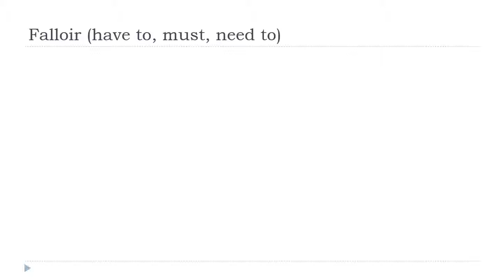Baro luuqada Faransiiska = Falloir # Indicatif Présent